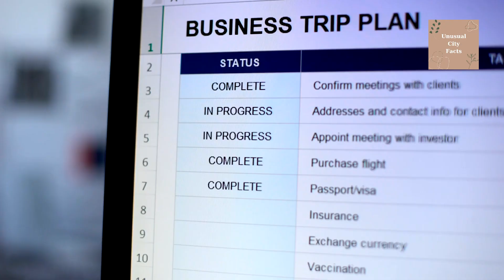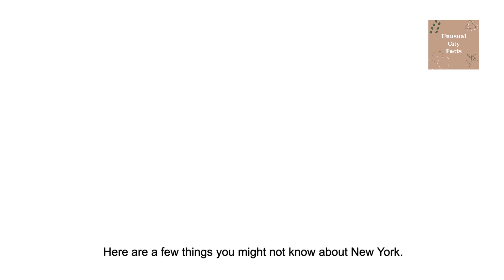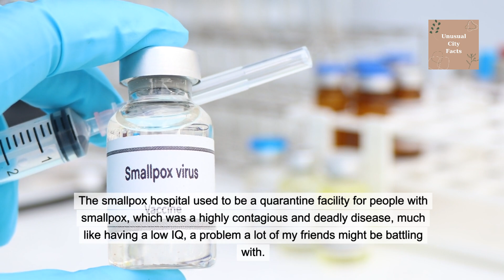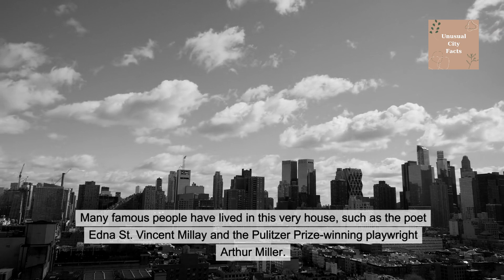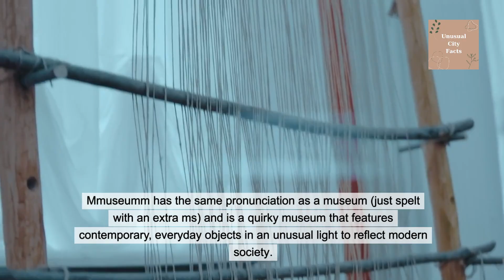New York - 7 UNUSUAL FACTS that you might not know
Unusual facts about New York. Things that you might know know, or may even shock you.

This video is for general information only (and education and entertainment purposes). Under no circumstances will we have any liability to you for any loss or damage incurred as a result of this video.